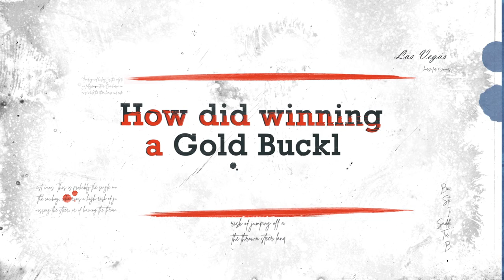NFR Champions - Tyler Waguespack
Relive historic moments from Las Vegas with an all new video series – NFR Champions. You’ll find highlights and insight from those who have claimed the coveted PRCA Gold Buckle.

NFR Champion Tyler Waguespack - 3X PRCA World Champion